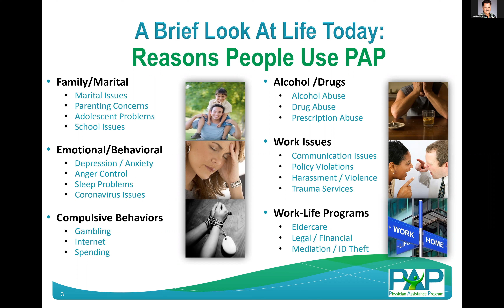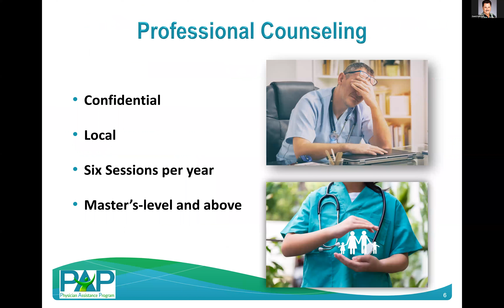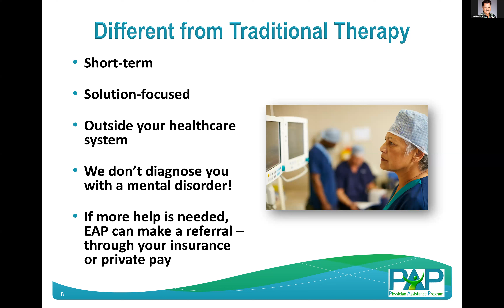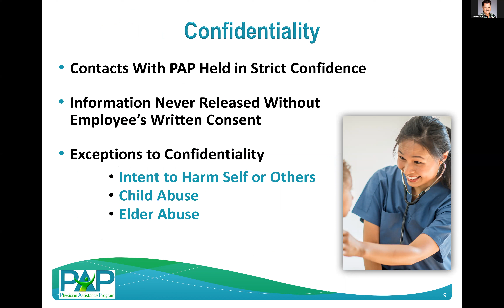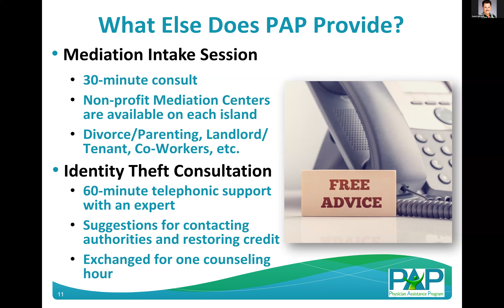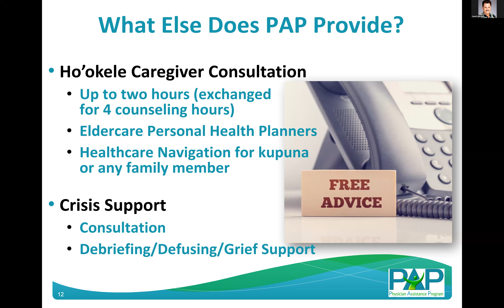PAP Orientation Video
A quick overview of the Physician Assistance Program (PAP) services available through Employee Assistance of the Pacific, serving covered physicians and healthcare workers across Hawaii.